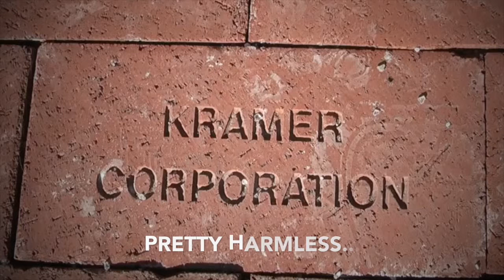Kramer Dog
This video is about the Kramer Dog